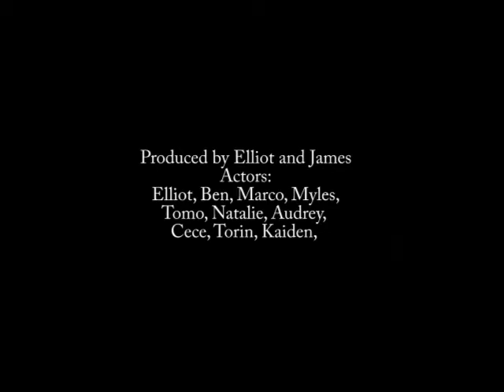Elliot & James: A Day in the Life